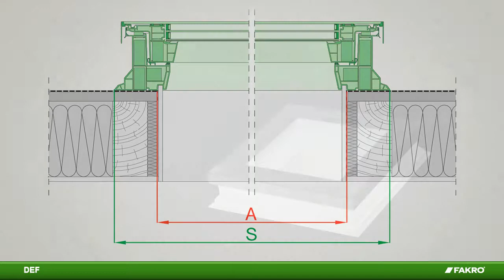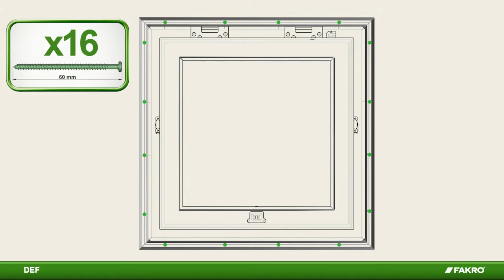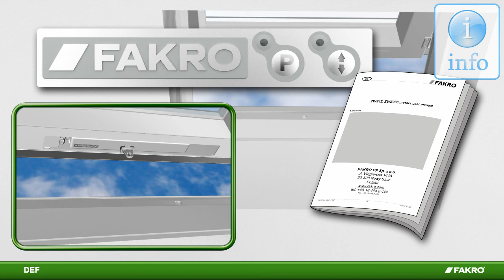Fakro DEF Flat Glass System - Z-Wave System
This brief video demonstrates how to install a Fakro DEF Flat Roof Glass.  The DEF is the new Electrically operated Z-Wave system, which allows fully electric control to open and close the product.  The rain sensor on the product also allows the product to close by itself should it start to rain.